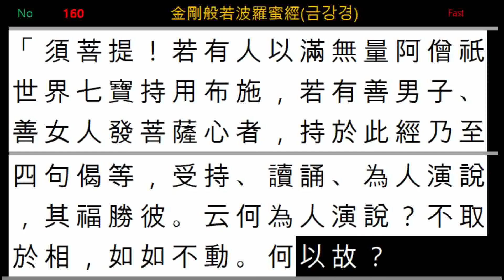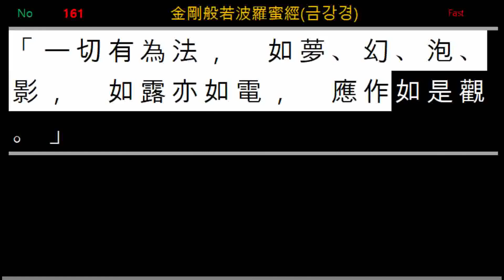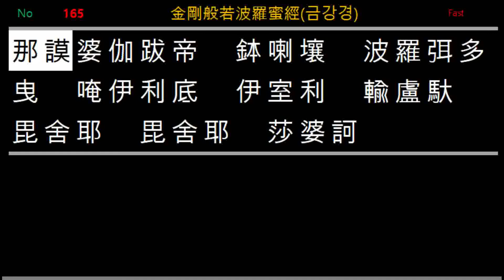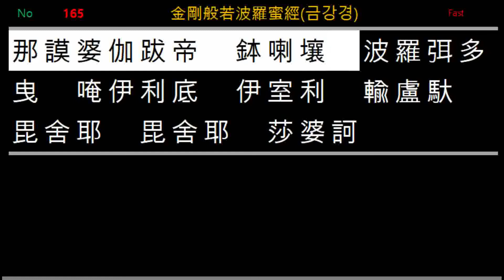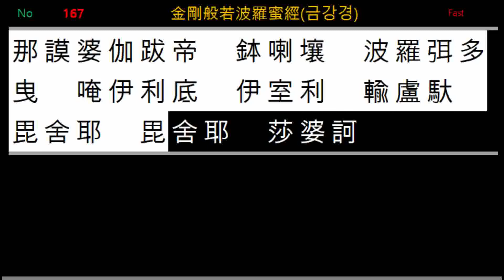金剛般若波羅蜜經_금강경_Full_Video_Fast_Diamond Sūtra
WordTravel
Learn Chinese
법보
경장
대승경전
반야부
범어(梵語)
산스크리트어

석가모니와 제자 수보리 문답형식 대화

कुमारजीव
Vajracchedikā Prajñāpāramitā Sūtra
AD 400년경
鳩摩羅什 한문으로 번역
金剛般若波羅蜜經
Diamond Sūtra